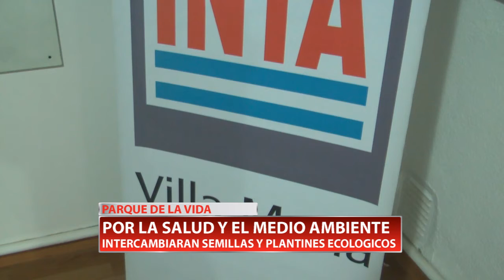PARQUE DE LA VIDA | POR LA SALUD Y EL MEDIO AMBIENTE - Pablo Luque.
Mañana desde las 9 y hasta las 12 realizarán intercambio de semillas y plantas para aprender y cuidar el medio ambiente. El objetivo es propagar la utilización de semillas no manipuladas genéticamente, y aumentar la incidencia de la vegetación autóctona, tanto ornamental como para uso alimentario. Habla el responsable de Extensión del INTA, Pablo Luque.